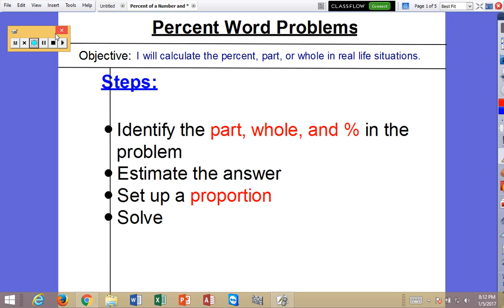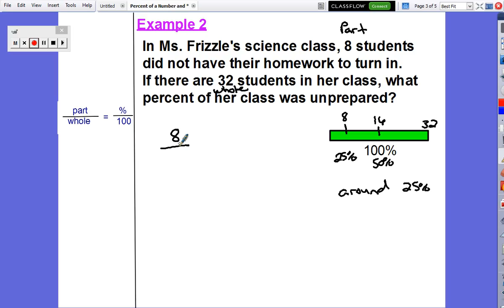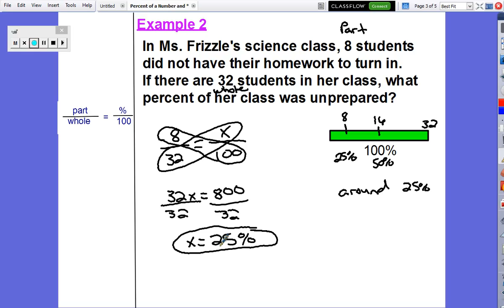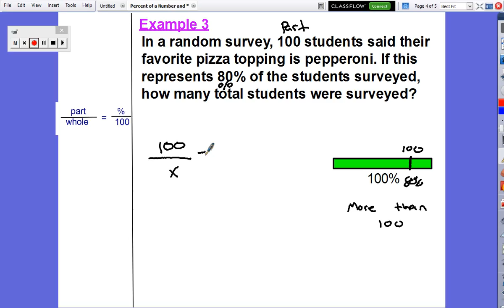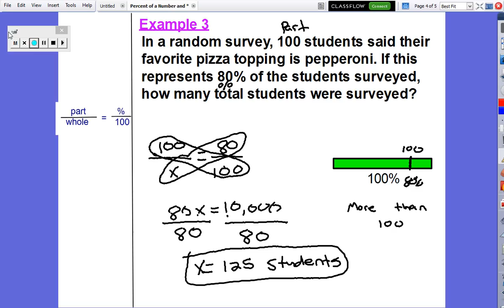percent word problems 2017